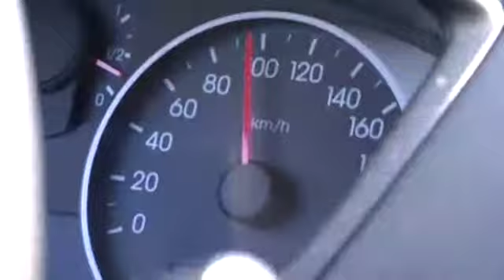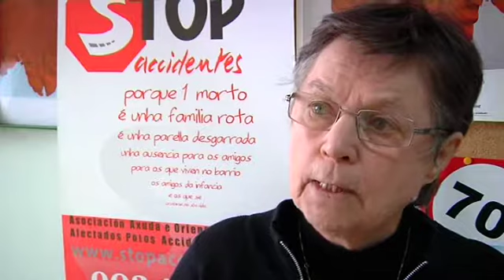Los 140 de la discordia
Ampliar el límite de velocidad en autopistas a 140 kilómetros es ya una vieja demanda. La medida está siendo estudiada por el Gobierno y la DGT pero no ha gustado nada a las asociaciones de víctimas de accidentes. Creen que sólo responde a intereses económicos.